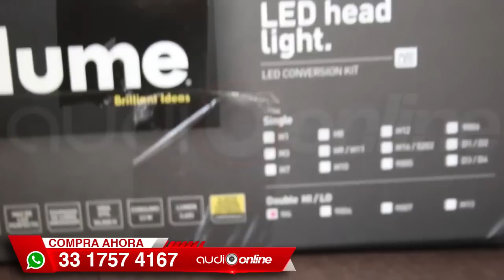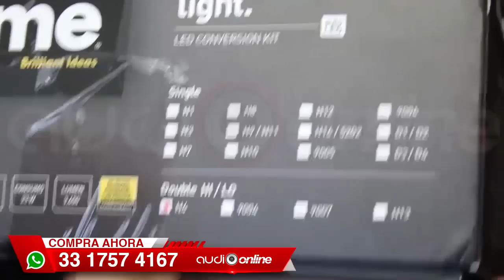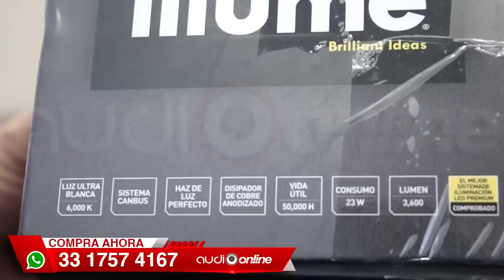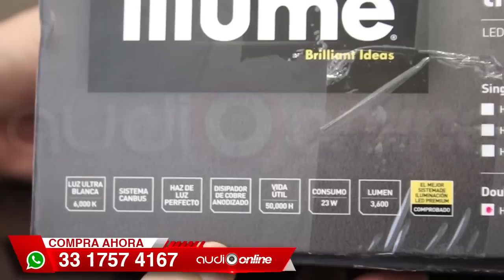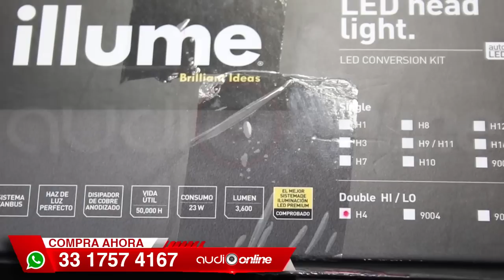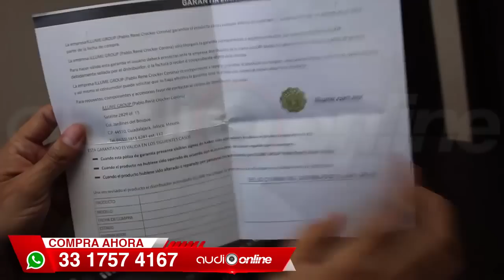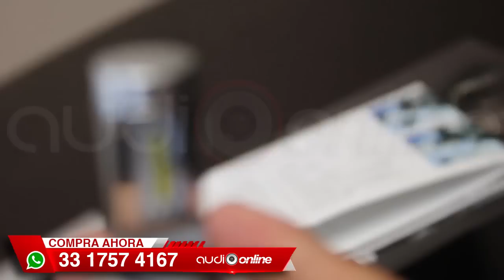LED Illume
SacandoDeLaCaja con un Kit LED Illume, luz perfecta que no parpadea y no provoca testigos en el teclado

¡Compra las tuyas aquí!

O VÍA INBOX/WHATSAPP AL: 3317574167
¡Compra 100% segura! Tienda de Car Audio